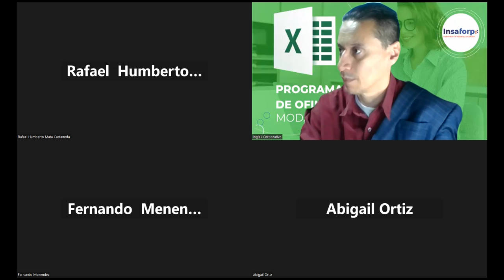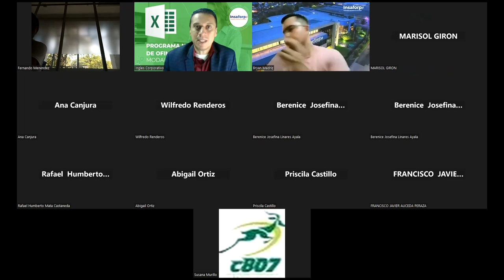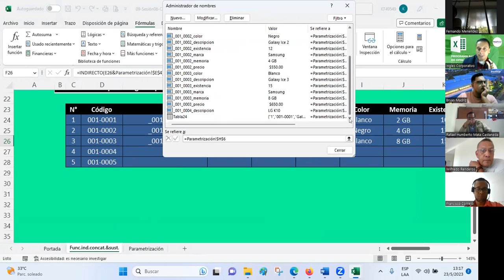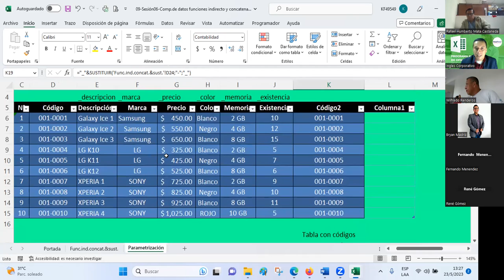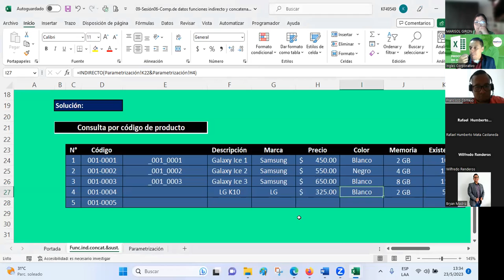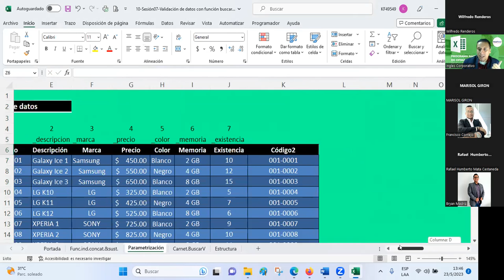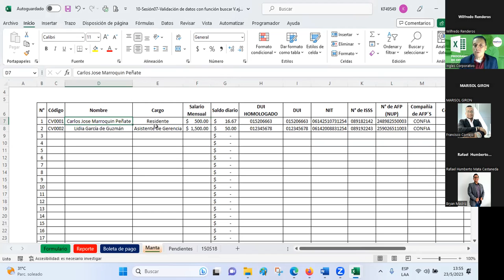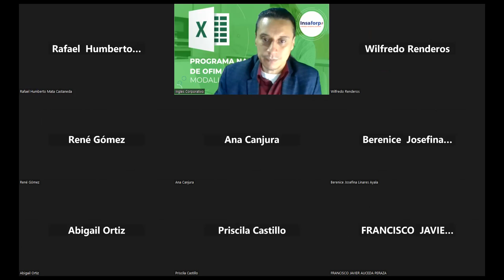Sesión07-23-05-2023-29811-8017-0019-2023 -Guardado-Validación de datos con función buscar V